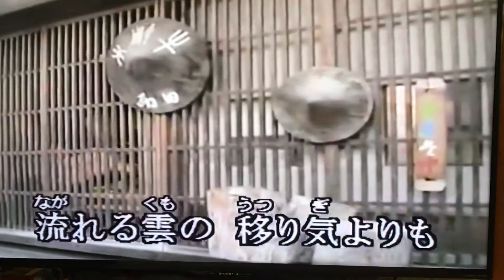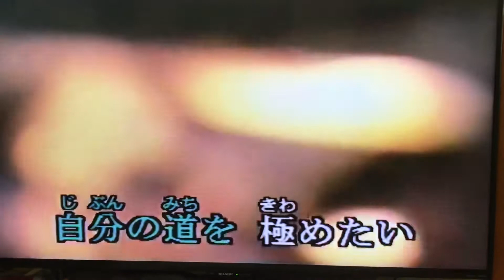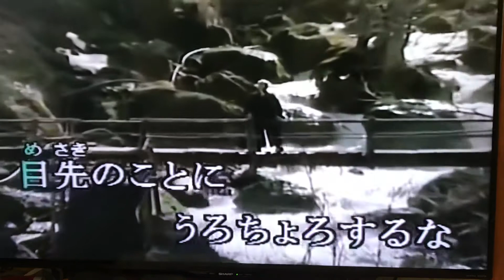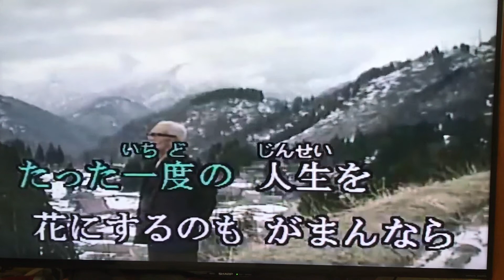山 カバー 唄：美里 胡往（みさと こう）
『今日の自戒』

武器はそれを手に入れることよりも
その使い方の方が難しいとか・・

技術の最高が身に着いたとしても
そのことが
どれだけ世の中の為になっているか！
196